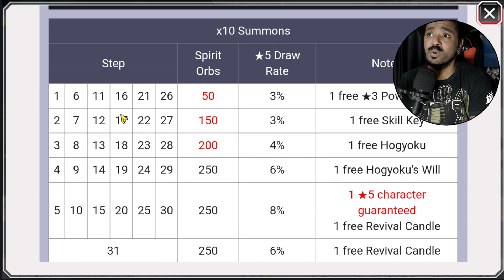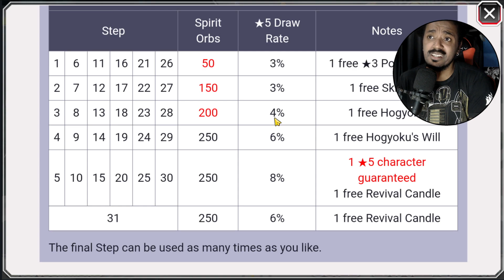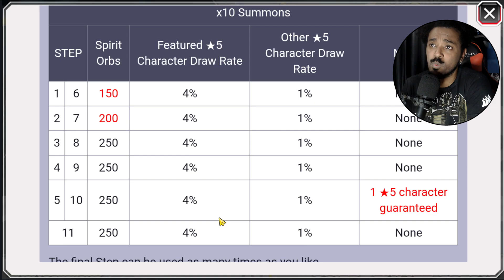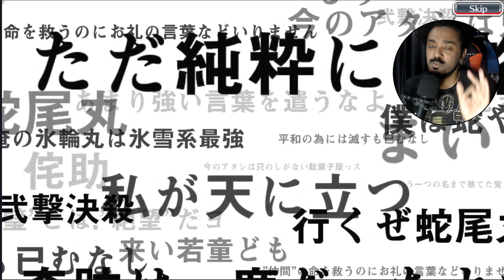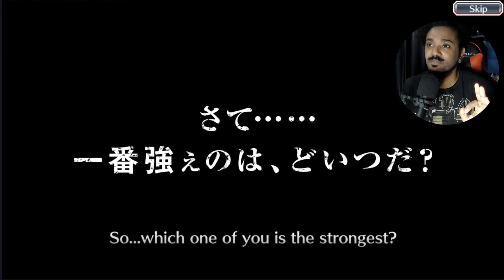GASTANDO EM 2 GACHAS AO MESMO TEMPO! Alternate Rebirth e LifeLong Desire - Bleach Brave Souls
Summons atuais estão tao bons que vamos ver qual vale mas a pena gastar! E claro no final Sumons! Bleach Brave Souls

Obrigado Galera!

Grupos
Whatsapp Bleach : ...

Só Vem